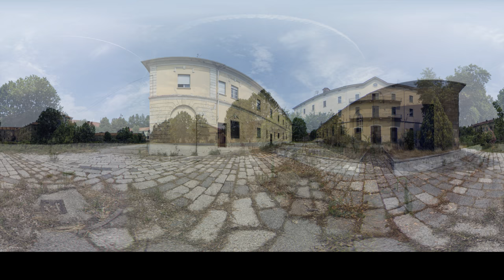VIRTUAL TOUR - EX CASERMA CAVALLI - NOVARA (NO) - PIEMONTE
Ampio complesso immobiliare a Novara, utilizzato dall’Esercito fino alla metà del ‘900, composto da 8 edifici principali e altre strutture minori. Si trova a poca distanza dal centro storico della città che sorge lungo la direttrice di collegamento autostradale Torino-Milano e gode dell’influenza dei due capoluoghi, beneficiando dell’influsso logistico ed economico interregionale.